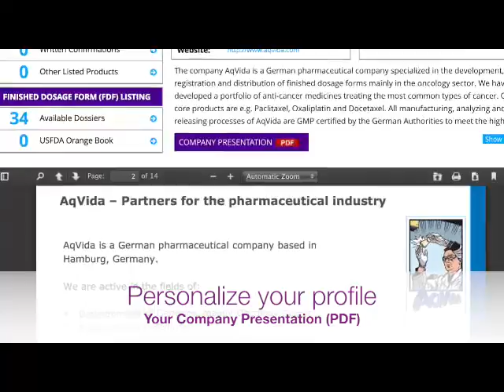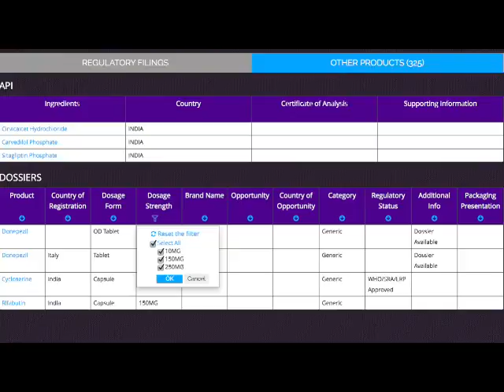Virtual Pop Up Booth